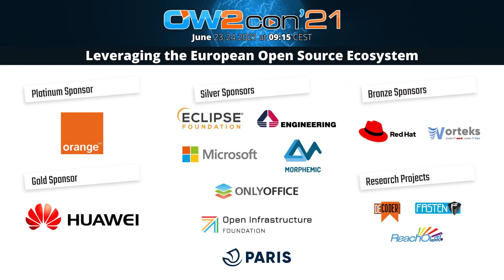Round Table - Open Source Governance on the Table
The live interactive round table welcomes open source experts Nejia Lanouar (City of Paris), Gijs Hillenius (European Commission), Deborah Bryant (Red Hat), Mike Milinkovich (The Eclipse Foundation) and Simon Phipps (Meshed Insights) to discuss the state of the art in open source governance. The round table will be moderated by Cédric Thomas, OW2 CEO.